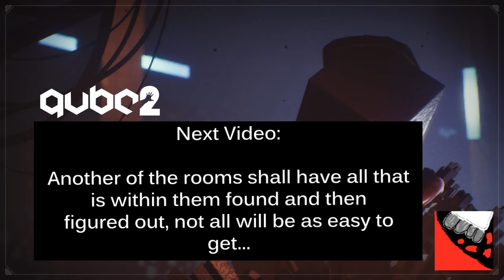NetMoverSitan Plays: Q.U.B.E. 2 - Part 14 - Fan Disservice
Dr Amelia Cross has problems with her fans...